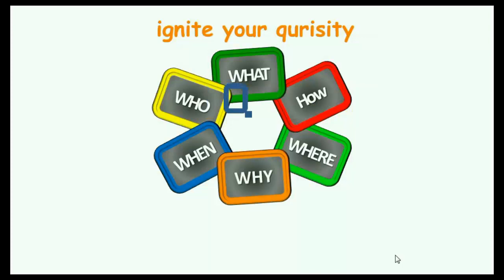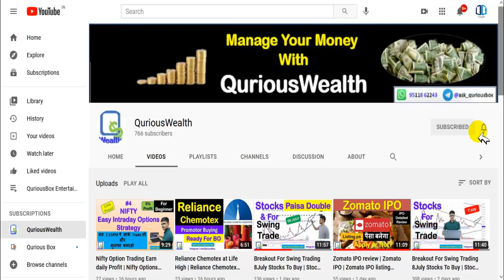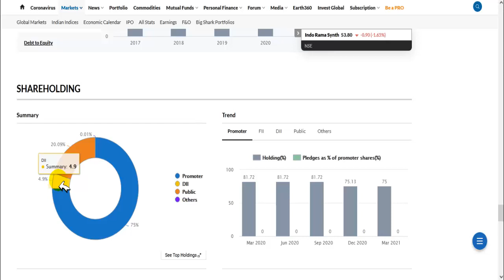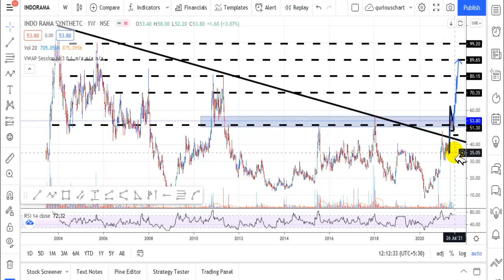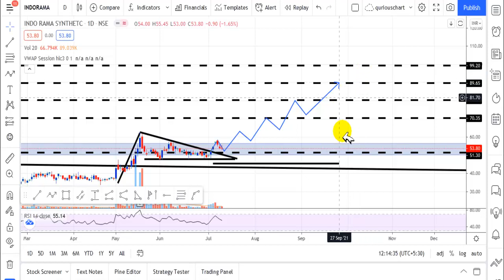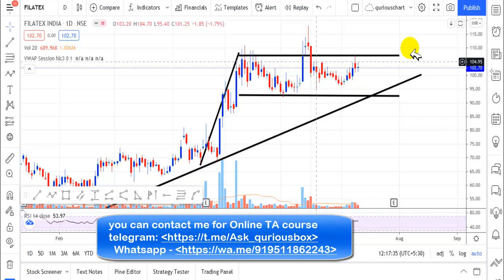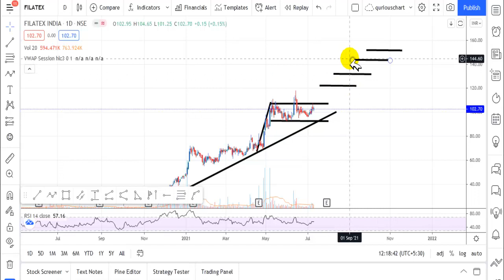Rolling Rocking Textile sector | Textile stocks to buy | Stocks for portfolio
Dear Investors,
In this video We are discussing stocks chart of textile sector.

0:00 Introduction
1:50 Managalam Drugs
3:40 Indus Tower

Regards,
QuriousBox

swing trading,
positional trading,